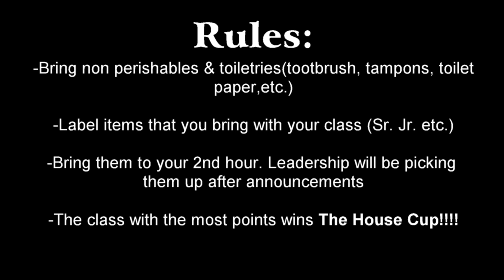harry potter food drive